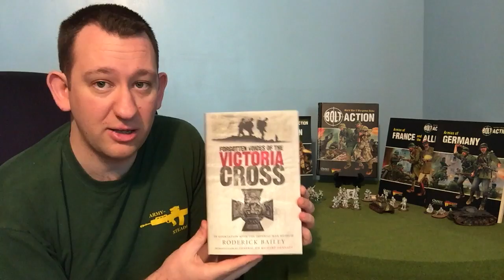Ep. 6 - We're on the road again... Bolt Action OKC '16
This video is Ep. 6 - We're on the road again...